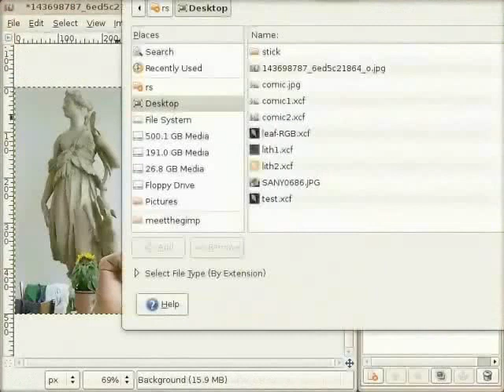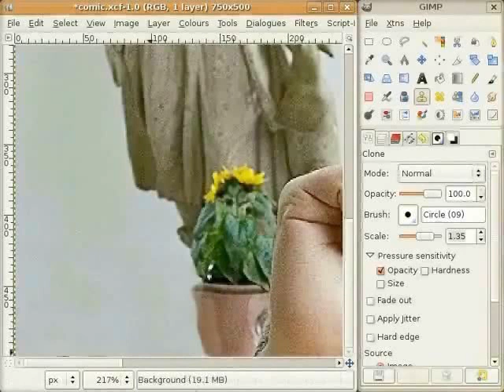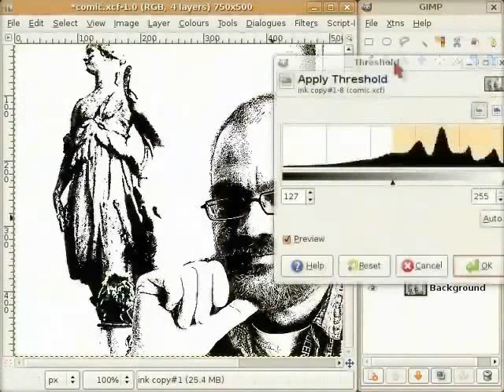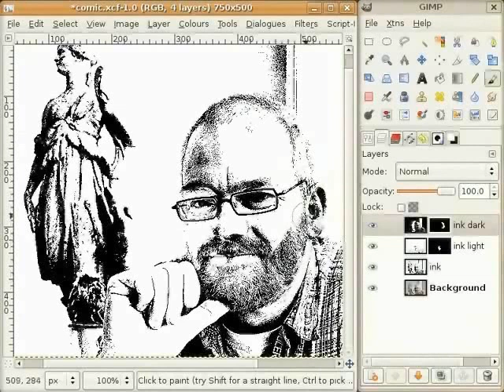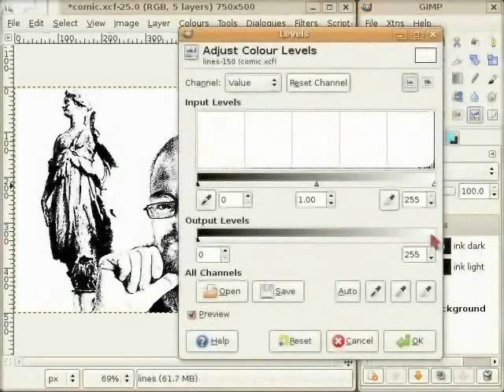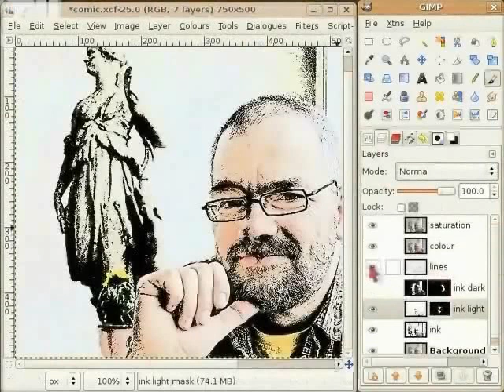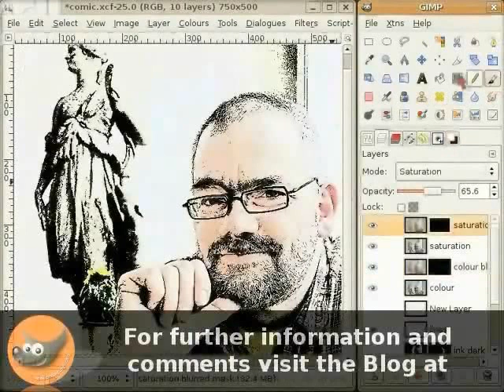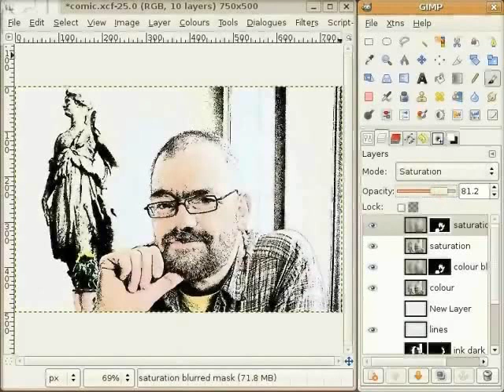Comics - Nepali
थ्रेसहोल्ड टूल प्रयोग गर्ने
एउटा बेस इमेज रचना गर्ने
एकै इमेजको धेरै कपि लेयरहरु मा काम गर्ने
इमेजको हरेक लेयरमा डेफिनिसन थप्ने
एज-डिटेक्ट प्रयोग गर्ने
अचम्म लाग्दो इफेक्टहरुको ओप्यासीटि र स्याचुरेसन लेभलमा काम गर्ने